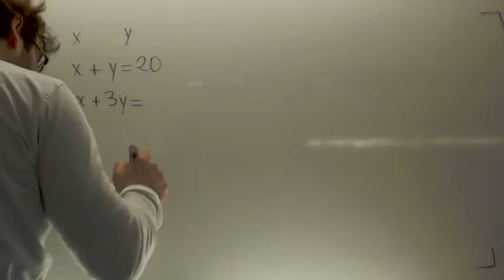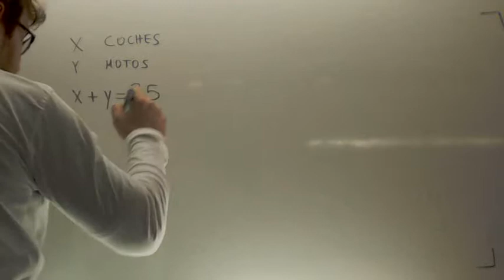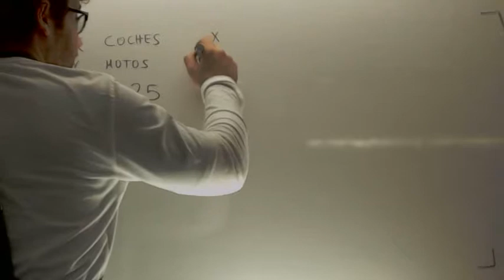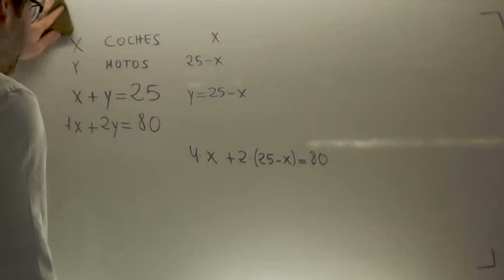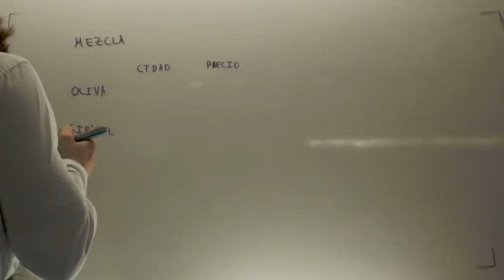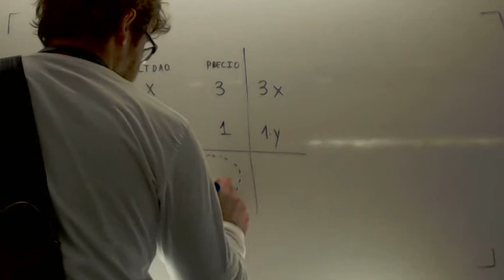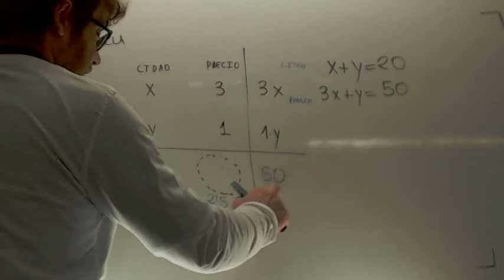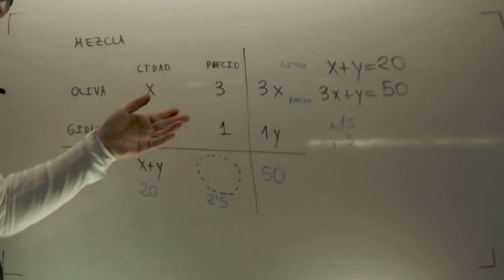Planteamiento de problemas de Sistemas de Ecuaciones Acceso Matematicas CFGS Academia Usero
Planteamiento de problemas de Sistemas de Ecuaciones Acceso Matematicas CFGS
Examen de Acceso a Ciclos Formativos de Grado Superior